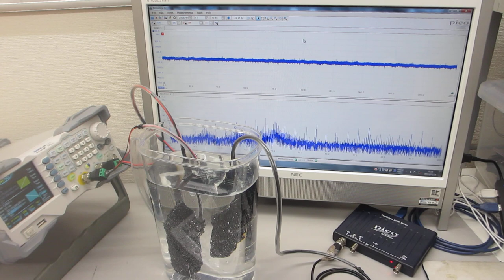超音波発振システム（25MHz 2ch 200MSa/s）ーー超音波プローブによるスイープ発振・パルス発振システムーー（超音波システム研究所）